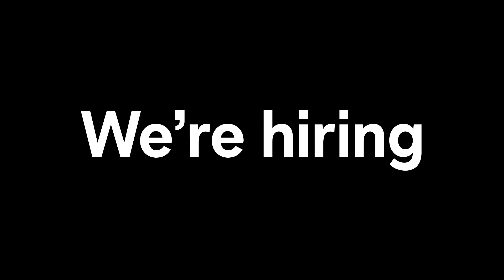North America — Work here. We're hiring.